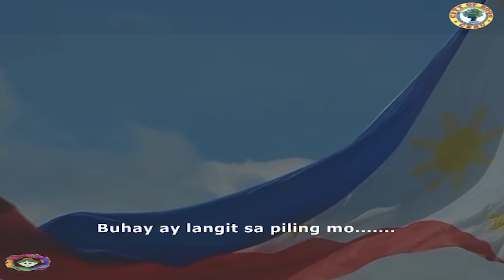Philippine National Anthem City of Bogo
City of Bogo